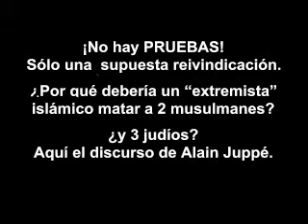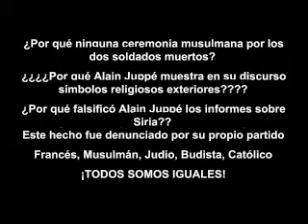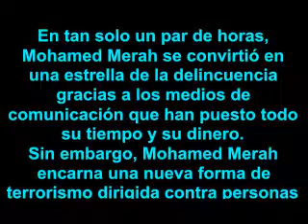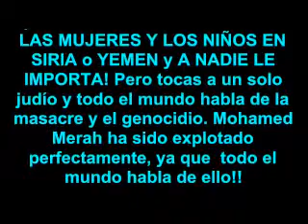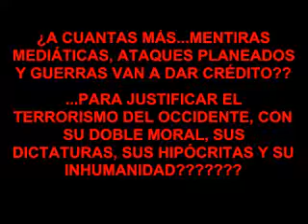TOULOUSE, Mohamed Merah NO MATO A NADIE, Testigo presencial describe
¡Sarkozy y las MANIPULACIONES MEDIÁTICAS para volver poco antes de la selecciones a ganar los votos perdidos! MANIPULACIÓN,  MENTIRAS Y ENGAÑOS estan a la orden del día, ¿NO ? O deberíamos hablar de CONSPIRACIÓN?

Mohamed Merah NO MATO A NADIE, sino que LO ASESINARON A SANGRE FRÍA COMO LAS DEMÁS VICTIMAS TAMBIÉN !!!